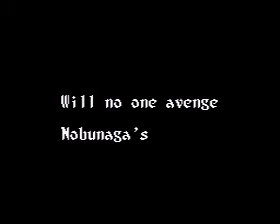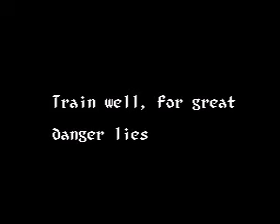SNES Games - Opening / Intro - I - Part 2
Inazuma Serve da!! Super Beach Volley
Incantation
Incredible Crash Dummies, The
Incredible Hulk, The
Indiana Jones' Greatest Adventures
Inindo - Way of the Ninja